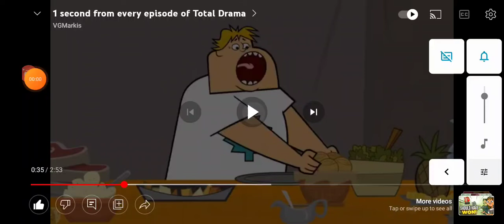One Second Of Every Total Drama Action Episode